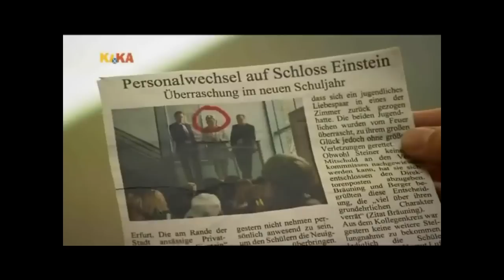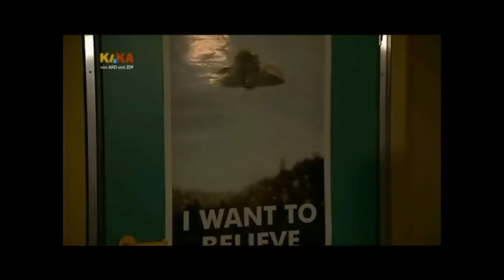Schloss Einstein Tatjana und Steiner 1/6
Der erste Teil der ganzen Geschichte bei Schloss Einstein von Tatjana und Steiner. Hier alles von Folge 584